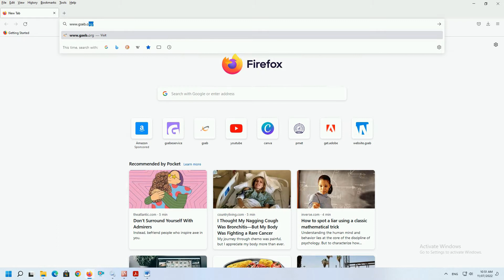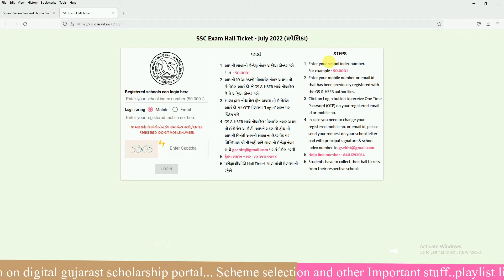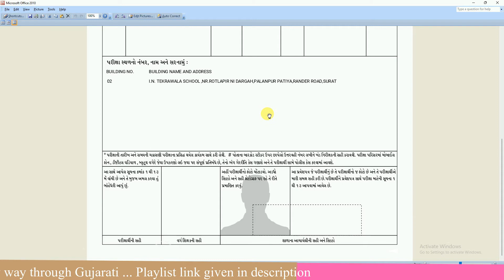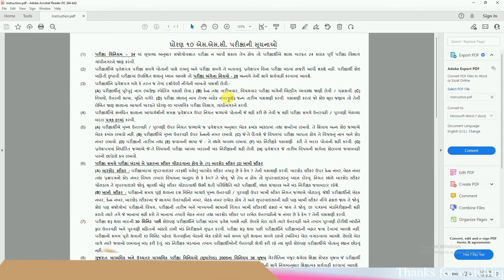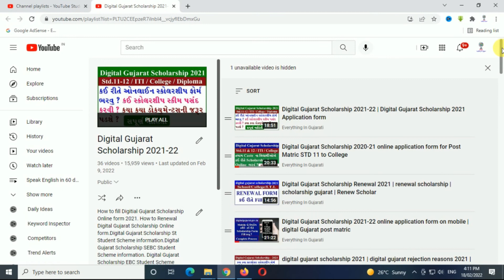SSC Purak exam 2022 Hall ticket download | 10th Purak Pariksha 2022 Hall Ticket Download | SSC July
Std 10th Purak Pariksha Hall Ticket Download | 10th Purak Pariksha Hall Ticket Download kese kare? Purak Pariksha Hall Ticket In Gujarat board exam

9th Std. Gujarati Medium Computer Studies

Highlight of video
10th std hall ticket download
ssc in gujarat
gseb supplementary exam rules
gseb hall ticket 2022 10th
hall ticket ssc
std 10 hall ticket 2022

If you have any query please submit it on comment box.